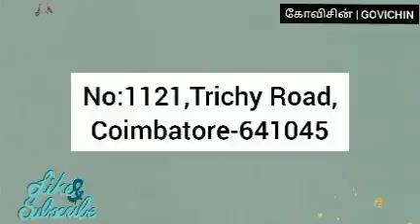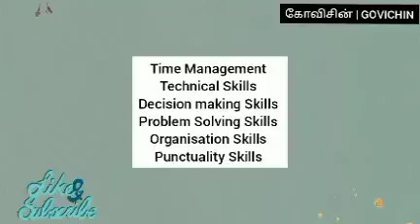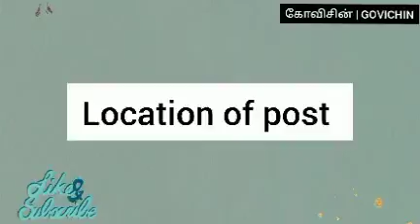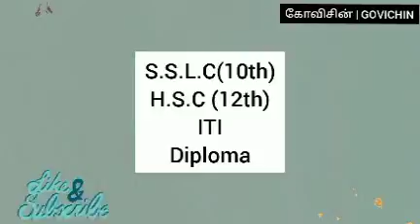உங்கள் வாய்ப்புகள் விட வேண்டுமா உடனே பாருங்கள் என்ன வேலை! கோவிசின் | Job in Tamilnadu